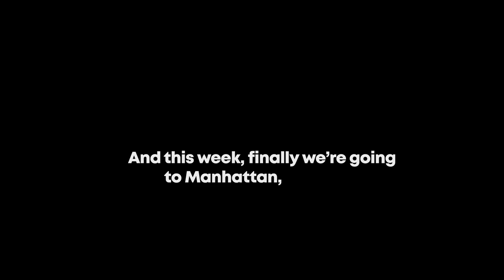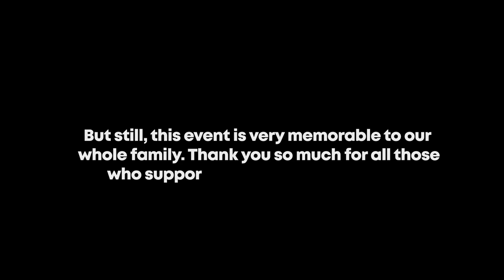MEET LUIS PEDRON, the Co-founder of the International Film Festival Manhattan NYC | INTERVIEW PART 1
Before the event kicks off, let's get to know more the Festival Director himself, Sir Luis Pedron! Watch and be inspired by his journey oh how he paved his way to New York City.

Please support the International Film Festival Manhattan NYC this Nov. 19-22, 2020!
for more details. Buy your tickets now! IFFM will be donating $2 of each sold Ticket to the Typhoon victims of UlyssesPH and RollyPH in the Philippines.
To God be the glory always!